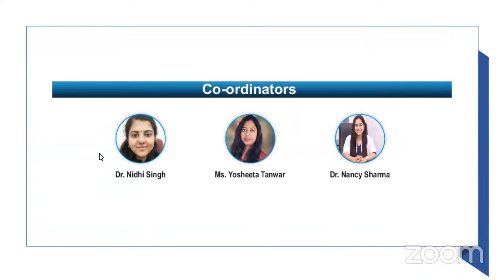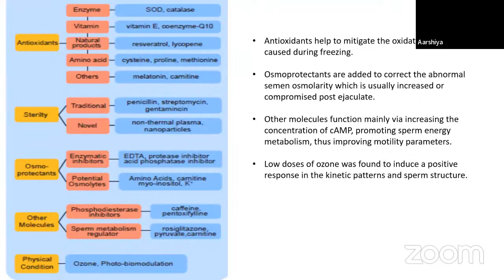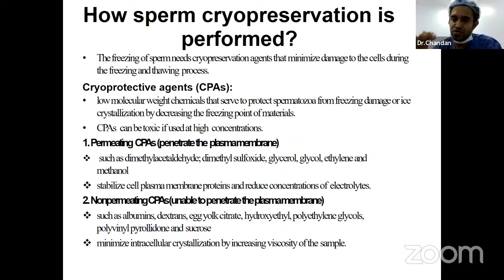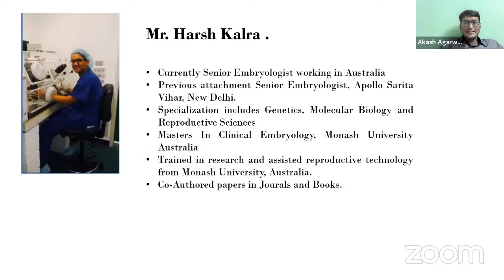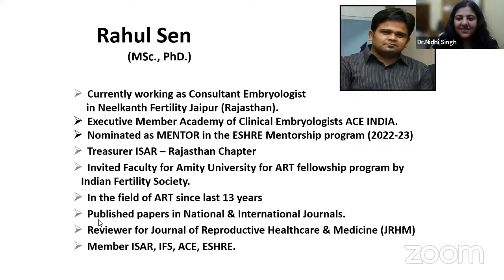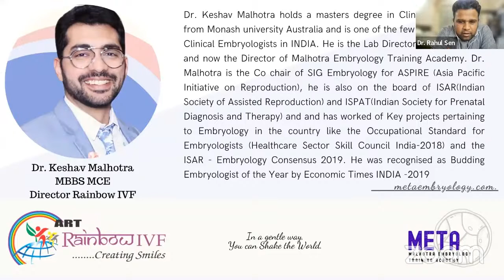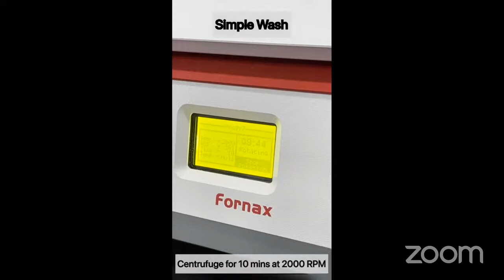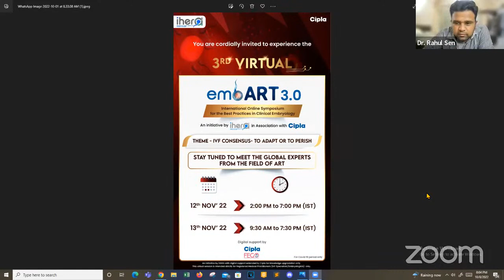SPERM IN − 196℃ : IS IT AS SIMPLE AS IT SOUNDS?